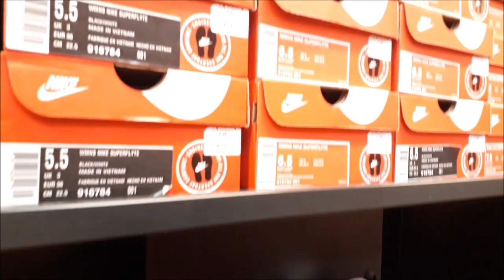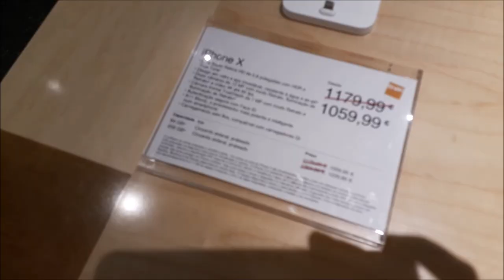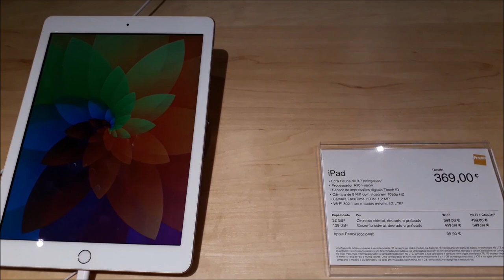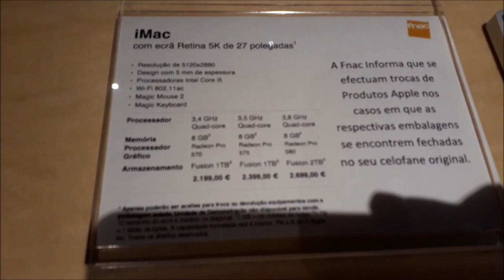Um pouquinho da minha cidade! Muitos tênis da Nike no outlet! Mais drones e APPLE!!CRIS FABRES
Oii pessoal! No vídeo de hoje mostro um pouquinho da minha cidade! E um pouco mais dos preços aqui!